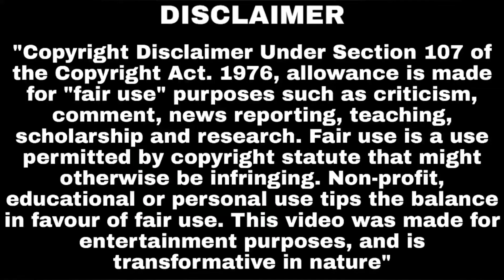Team SouL & Fnatic will Represent India in PEL World Championship News Confirmed by Scout 🇮🇳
COPYRIGHT :-